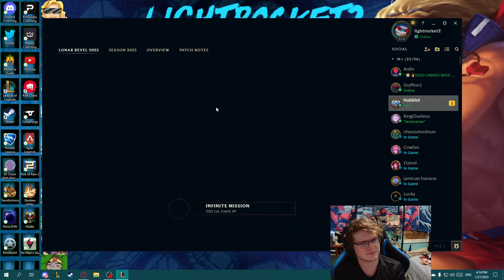Blue Taric Jungle - I'm Blue da ba dee dabba da-ee, Here's the story